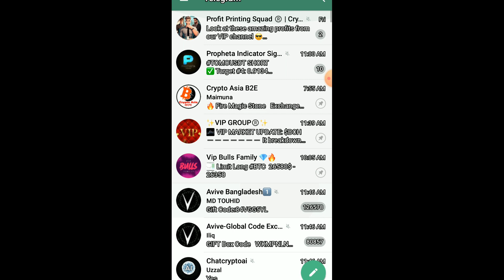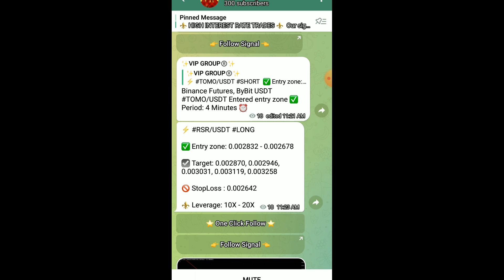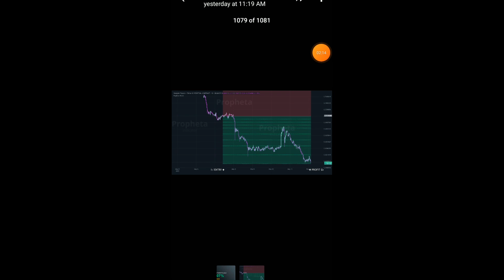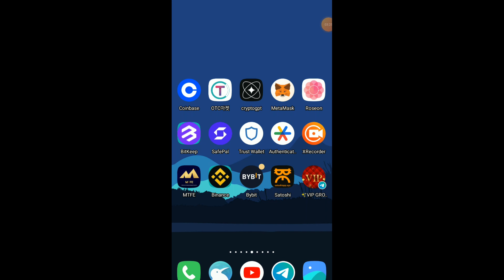BINANCE BYBIT MEXC FUTURE Trading Signal Group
If you want to get VIP signal group membership.

Subscription fee:
30 USD for 1 Month
50 USD for 6 Month

আমাদের ফিউচার ট্রেডিং ভিআইপি সিগন্যাল গ্রুপে জয়েন করতে যোগাযোগ করুন।
মেম্বারশীপ ফি: ৩০ ডলার ১ মাস।
৫০ ডলার ৬ মাস।

যোগাযোগঃ
এ্যাডমিন:

Dear Viewers
Thanks